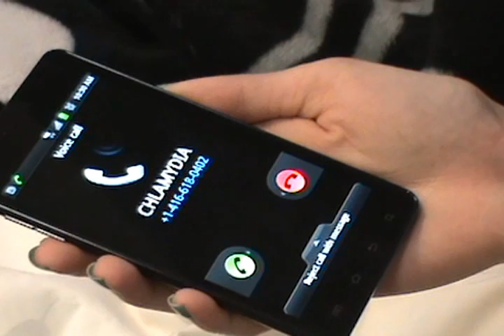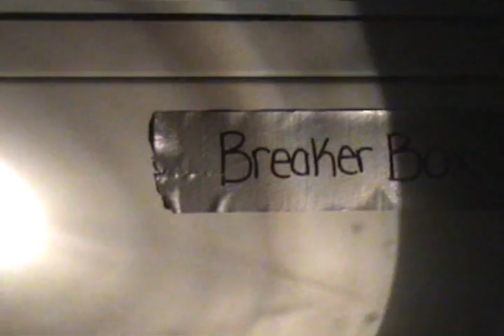Chlamydia Video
Our microbiology presentation video.